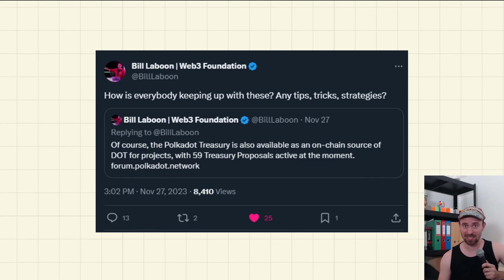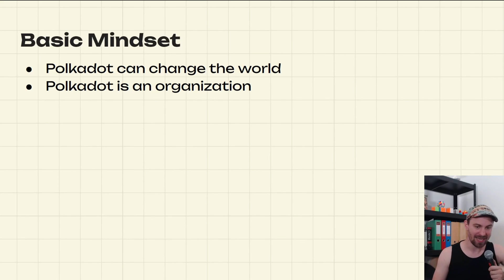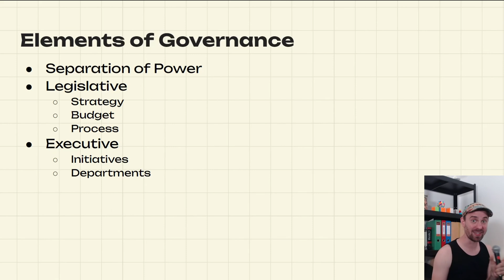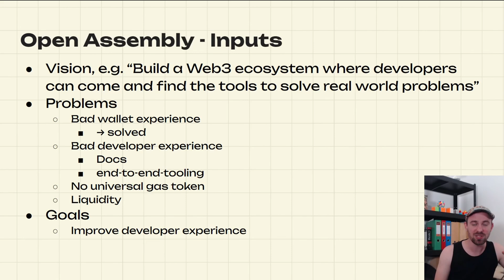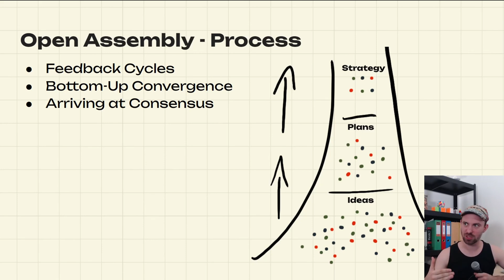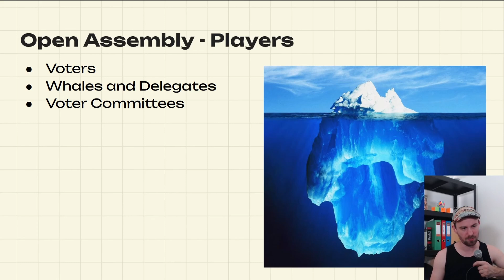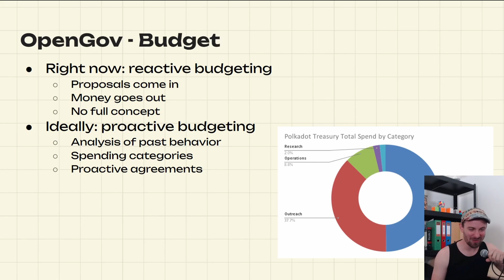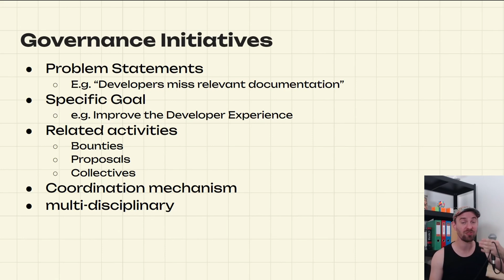The Future of Polkadot OpenGov - How To Evolve On-Chain Governance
00:00 - Intro
00:55 - How can we make OpenGov better?
02:46 - Agenda
03:39 - Basic Mindset
07:42 - Elements of Governance
10:43 - HowTo Legislative
11:57 - Vision, Problems, Goals
14:56 - Discussion Venues
17:20 - Decision Process
21:26 - OpenGov Players
24:40 - Strategy
27:24 - Budget
29:41 - HowTo Executive
30:52 - Collectives
31:50 - Bounties
32:38 - Governance Initiatives
34:04 - Conclusion